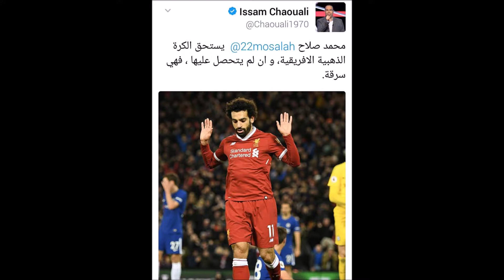الشوالي: إذا لم يحصل صلاح على الكرة الذهبية فهي "سرقة"